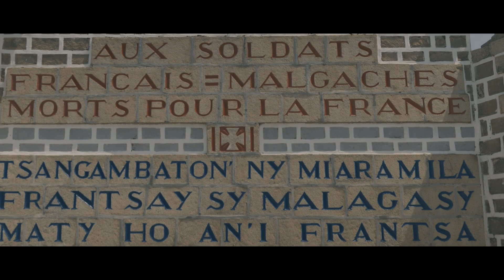La cérémonie du 11 novembre à lac Anosy.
l’Amicale des Anciens de la Légion Etrangère à Madagascar (l’AALEM)
 fraîchement crée en juillet 2022 invite à tous les anciens,
présent sur l'île et aussi en métropole, ayant servi la Légion Étrangère,
de nous joindre et de nous supporter en vous adhérant à l'amicale.

Notre devise, c'est de
"Continuer à servir la Légion Étrangère avec Honneur et Fidélité".
Vous serez accueilli avec un grand plaisir.
Merci et à très bientôt.
LPN.

Le Président, l'ADC (ER) Andriamandanina